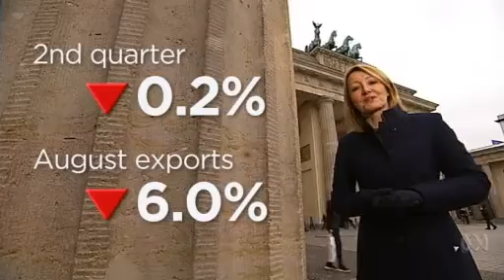German economy could lead Europe back into recession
Germany's banks may have got the all-clear, but there are worrying signs of weakness in Europe's powerhouse economy.

Growth in the second quarter went backwards, prompting calls for Chancellor Angela Merkel's government to do more to stimulate growth and investment.

With markets already jumpy there are fears that, if Germany doesn't change its ways, the eurozone could be dragged back into recession.

In recent years, Germany's Chancellor Angela Merkel has been seen as the eurozone's saviour - Germany the powerhouse of a struggling continent.

Now economists are lining up to ask whether the woman nicknamed "Mutti" - mum - may have been smothering growth.

"Germany fails to recognise that the relative health compared to the rest of Europe doesn't mean that it's doing its homework and that economic policy is right, and Germany needs to do its homework, still has a lot to do," argued Marcel Fratzscher, the president of the German Institute for Economic Research.

Germany is now predicting growth this year of 1.2 per cent - that is down from 1.8 per cent.

The revised figures for next year are similar on the back of a second quarter which saw the German economy shrink by 0.2 per cent, and a significant slump of 6 per cent in exports in the month of August.

Those figures are causing jitters on the markets and there are concerns that the third-quarter figures could show another contraction, which would signal a technical recession.

"The negative third quarter for Germany will not be the end of the world. We still have a decent rate of growth of above 1 per cent for this year and next year," said Mr Fratzscher.

"The much bigger worry for me is that we get into this phase of stagnation over the next five years. So growth rate within the euro area, but also within Germany, of below 1 per cent, so too little to really reduce unemployment sustainably, too little to allow banks to improve their balance sheets, too little to allow companies and private houses to reduce debt, and ultimately, too little also for governments to reduce debt.

"So the biggest risk I see currently is one of stagnation."

However, the German population is not too worried yet.

"Since the economy in Germany is still so good, I have a good feeling," said one Berliner.

"At the moment I am a bit concerned because if people think it's bad, it is bad," said another.

But yet a third dismissed such concerns.

"They're probably less optimistic than they could be, because Germans like to whine or complain."

At industrial and technological giant Siemens, they think the German way will prevail.

"I'm not worried. German quality, as the saying goes, is good quality," said apprentice Alex Lucas.

"That's the thing I find about the German approach is that what we're learning it's got to be perfect. When you're doing something, it can be half a millimetre out, but that's still too much," said fellow apprentice James Lane.

However, if the economic wheels do not start turning soon Europe could be facing another recession, one some will say was made in Germany.